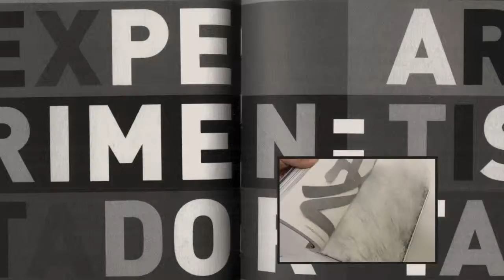Nuestro libro Bitácora 1 x Aníbal Bley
Bitácora 1 es un libro para ver el mundo a través del arte y un cuaderno de actividades para experimentar.
En este libro, editado por Hueders en 2016, entrevistamos a un grupo de artistas chilenos dejándonos llevar por las derivas y sus investigaciones. En esta oportunidad, el artista Aníbal Bley anima con sus dibujos los contenidos del libro.

Créditos: Anibal Bley